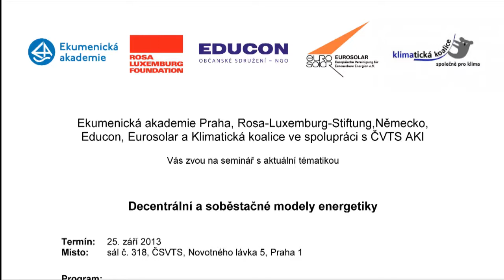Decentrální a soběstačné modely energetiky Vladimír Švec